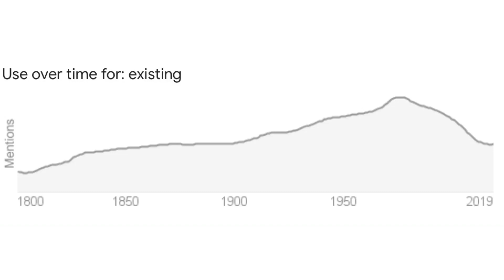What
Sorry google but